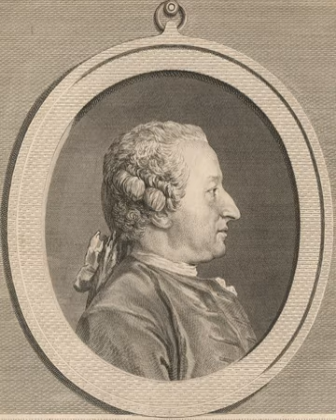Alexis Clairaut | Wikipedia audio article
00:00:49 1 Biography
00:00:58 1.1 Childhood and early life
00:01:55 1.2 Personal life and death
00:02:44 2 Mathematical and Scientific Works
00:02:54 2.1 The shape of the Earth
00:05:42 2.2 Geometry
00:06:51 2.3 Focus on astronomical motion
00:09:51 3 See also

- Socrates

SUMMARY
Alexis Claude Clairaut (French: [klɛʁo]; 13 May 1713 – 17 May 1765) was a French mathematician, astronomer, and geophysicist.  He was a prominent Newtonian whose work helped to establish the validity of the principles and results that Sir Isaac Newton had outlined in the Principia of 1687.  Clairaut was one of the key figures in the expedition to Lapland that helped to confirm Newton's theory for the figure of the Earth.  In that context, Clairaut worked out a mathematical result now known as "Clairaut's theorem".  He also tackled the gravitational three-body problem, being the first to obtain a satisfactory result for the apsidal precession of the Moon's orbit.  In mathematics he is also credited with Clairaut's equation and Clairaut's relation.